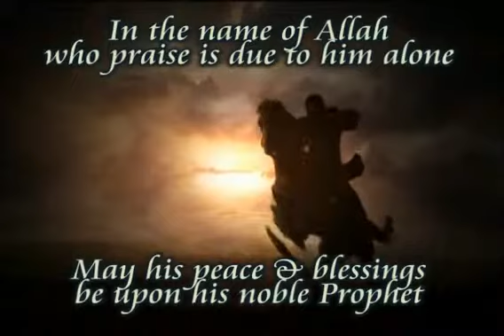Faith and It's Proof Beauties of Islam Sheikh Yusuf Estes) Like